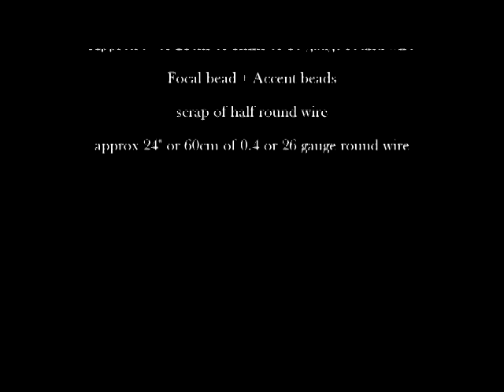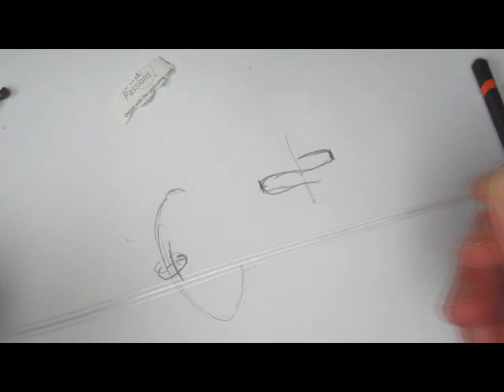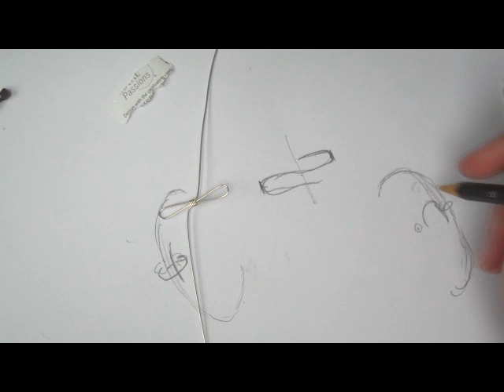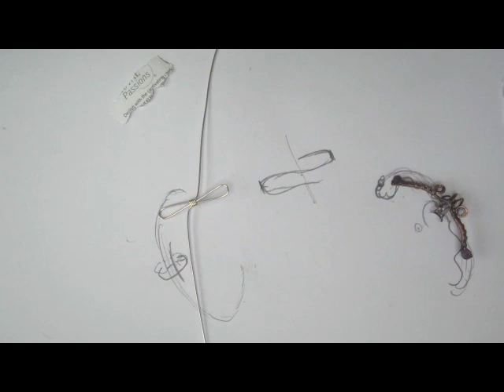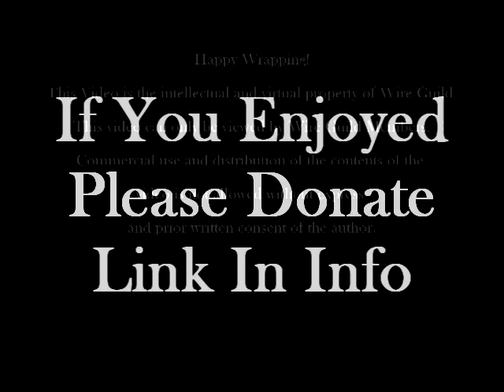Bow Ear Cuff - A Wire Wrap Tutorial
Ear cuffs are always popular only having to make one is my favorite bit they don't have to match LOL   This wire wrap tutorial will show you how to weave and shape the wires to fit an ear.
If you enjoy please think about a donation ( no minimum amount)
This enables me to keep making Free tutorials for YouTube you will also receive a free PDF as a thank you.